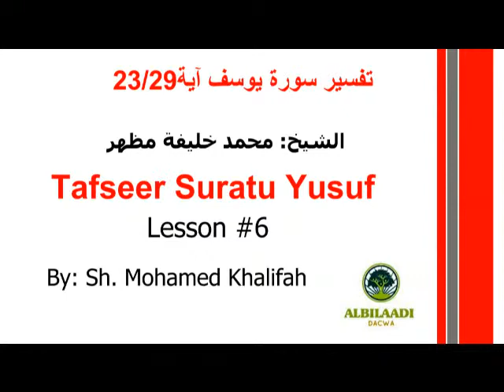Tafseer Suratu Yusuf ayat 23 - 29 -- lesson 6 Sh Mohamed Khalifah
ustaadh Mohamed Khalifah

Tafseer Suratu Yusuf ayat 23 - 29